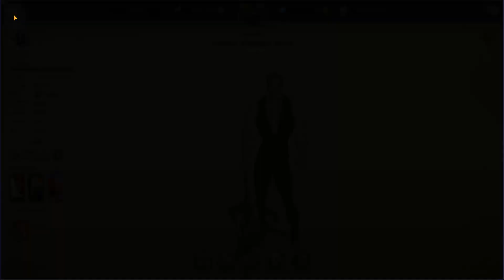Invocation LOUIS VUITTON MELIODAS - 300 GEMMES et un rêve . THE SEVEN DEADLY SINS GRAND CROSS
Yo ! ça va bien ? On tente d'avoir LV meliodas en 300 gemmes. C'est possible vous pensez ? Il faut y croire en tout cas ! Escanor vient comme d'hab, mais bon il aime juste titiller! La bise !